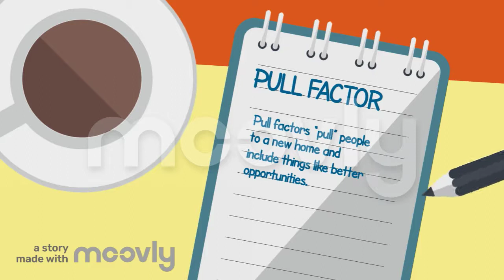Push and Pull Factors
Here are the definitions of push and pull factors of migration.